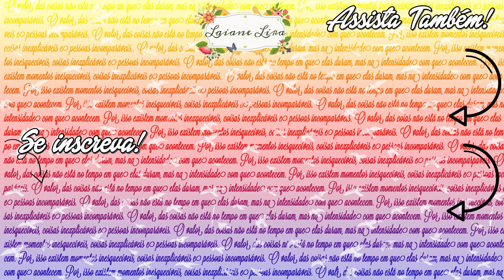RESENHA E MAKE ORANGE CHAOS NATURA | LAIANE LIRA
Confira a resenha do Trio de Sombras Orange Chaos da Natura Faces e de quebra aprenda a fazer uma maquiagem super fácil.

Produtos usados nesse vídeo, todos da Natura:
Faces Trio de Sombras – Orange Chaos
Máscara para Cílios Volume&Boom!
Batom Velvet – Laranja Alvorada

Obrigada! :)